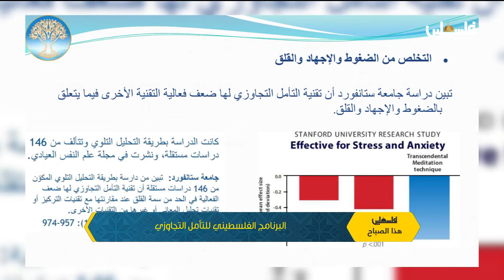البرنامج الفلسطيني للتأمل التجاوزي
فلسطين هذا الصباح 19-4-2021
لمتابعتنا على وسائل التواصل الإجتماعي